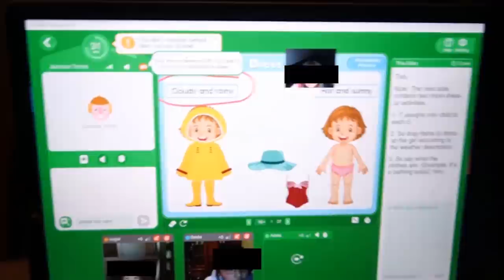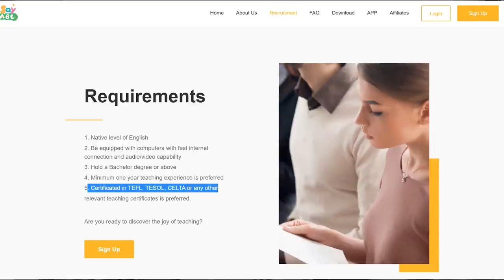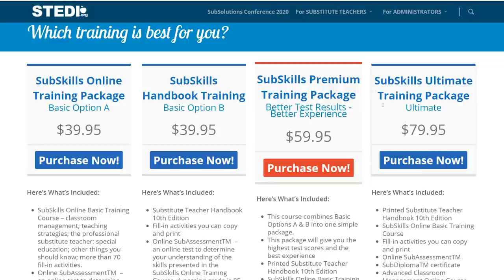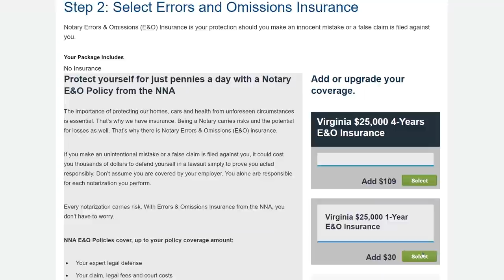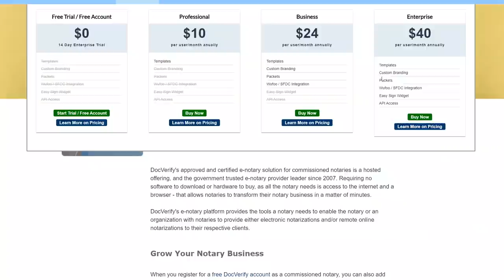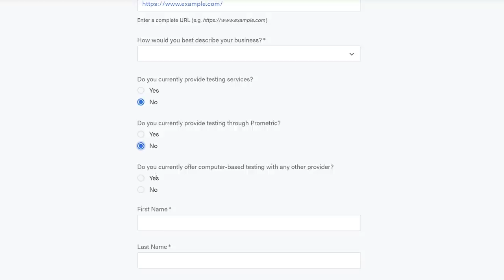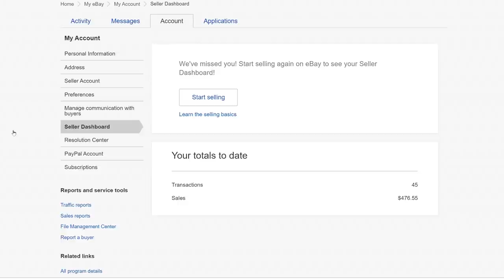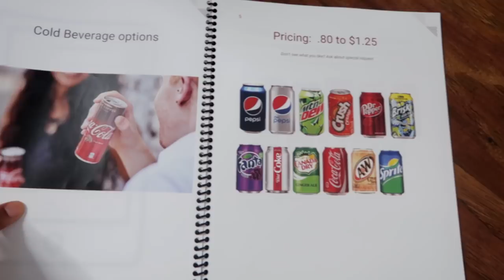7 SIDE HUSTLES FOR EXTRA MONEY: MAKE MONEY FROM HOME: MAKE MONEY ONLINE 2020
Vending machine Product Catalog- A list of the most profitable  products for you to sell right away along with a description of your business and machines you used.

Start investing with stocks

In this video, you'll get 7 side hustle ideas to start money right away online and in real life. I love sharing tips about. A huge part of building wealth is diversifying your income because you can't budget your way out of low wages. In this video you will find how to make extra money in 2020, how to make money from home, make money online, and also some jobs that that pay well without a degree!

VIDEOS THAT HELP:

HOW TO START A VENDING MACHINE BUSINESS FOR BEGINNERS: STEPS TO OPEN, HOW MUCH IT MAKES

sidehustles makemoneyonline workfromhome work from home, make money online, side hustles for extra money, jobs that pay well without degree, make money from home, make money online 2020, how to make extra money, get locations for vending machines, is vending machines worth it, open a small business, make passive income, find locations for vending business , vending machine collection, collection video, money collection, making money, make money vending machine, how to vending machine, coldcalling, vending machines sales pitch, vendingmachinecoldcall, Jamie ibenaz, vendingnation, quikplay, the graham stephan show